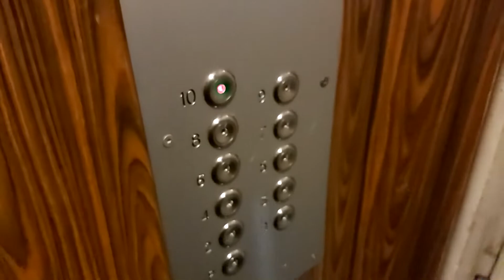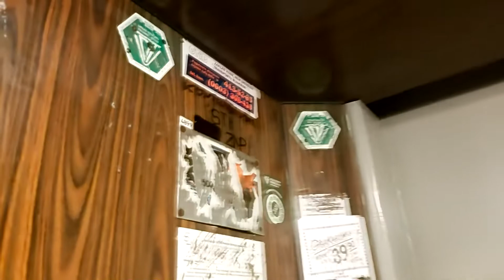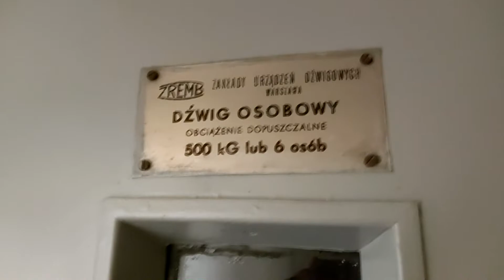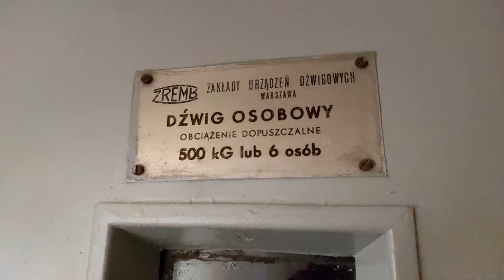ZREMB Osiedlowy 1977 rocznik na żarówce | Kraków, ul. Łepkowskiego 4 kl. I | Prądnik Czerwony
Jedna z pięciu ostatnich licencji w blokach przy ul. Łepkowskiego. W tym jak i zeszłym roku były po dwie wymiany. W 2019 roku wymieniono licencje przy Łepkowskiego 6 kl. 2 i 8 kl. 2. W tym roku pod palnik poszły kolejne dwie licencje ul. Łepkowskiego 10 kl. 1 oraz Łepkowskiego 2 kl. 2.  Blok nr 12 pozostał już jako jedyny z dwoma licencjami. Tytułowa osiedlówka znajdująca się w pierwszej klatce jest z 1977 roku. Do dnia dzisiejszego pozostała niemal w oryginale. Zmieniona została jedynie kaseta. Niestety w drugiej klatce jeździ dwuletni Lift Service. Obecnie bloki przy ulicy Łepkowskiego posiadające jeszcze osiedlówki to:
Łepkowskiego 4 kl. I
Łepkowskiego 6 kl. I
Łepkowskiego 10 kl. 2
Łepkowskiego 12 kl. I, II

W blokach nr 2 i 8 w obu klatkach jeżdżą już nowe windy Lift Service. To tylko pokazuje, że warto nagrywać te dźwigi zanim całkowicie zostaną opanowane przez nowe urządzenia.

ZREMB Osiedlowy
Dźwig konserwuje firma UTiB

Modernizacja:

Zmieniona kaseta